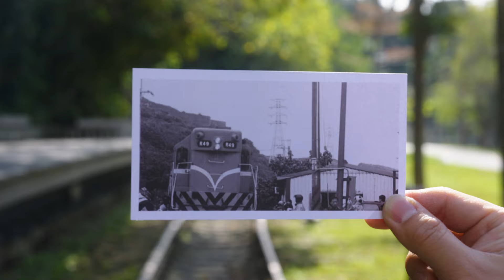2024桃園燈會「閃閃桃園•閃閃桃林」南昌森林運動公園及虎頭山創新園區璀璨登場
「2024桃園燈會 閃閃桃園 閃閃桃林」2月21日(三)起至3月3日(日)在南昌森林運動公園及虎頭山創新園區璀璨登場
桃園雙燈區，從南昌燈區到虎頭山燈區，多元融合，玩出不一樣的桃園風貌！

★南昌燈區★體驗不一樣燈節的藝術氛圍
★虎頭山燈區★結合科技互動穿越古今 讓宮廟祈福好運連連
★桃園小提燈「桃氣龍」、「寶桃龍」、「春桃共榮」★響應節能環保政策 共享可愛提燈鬧元宵
★搭乘接駁車賞燈最便利★黃金提燈獎不完